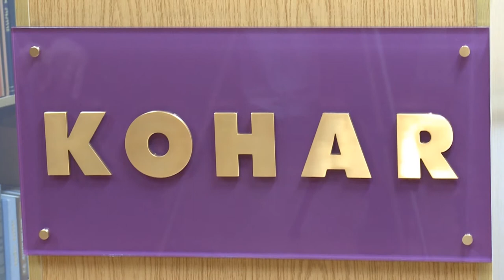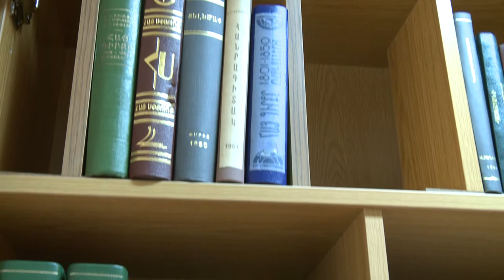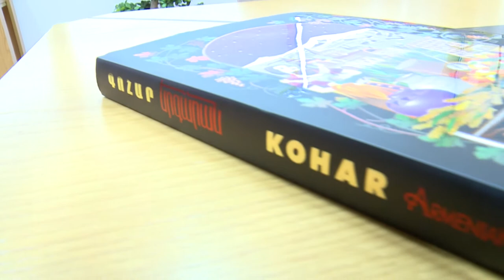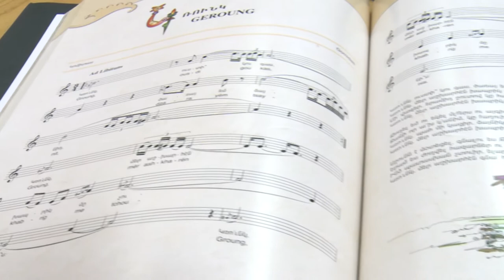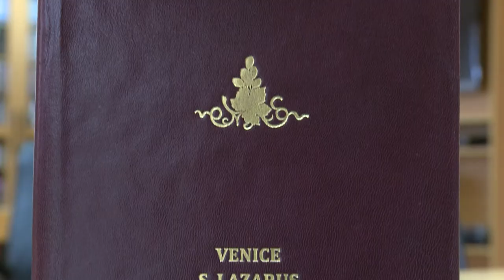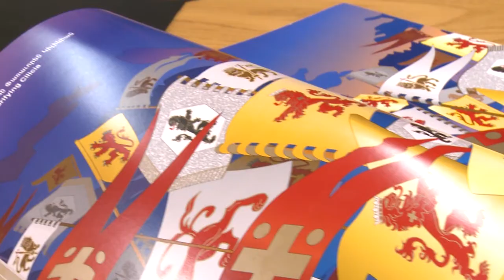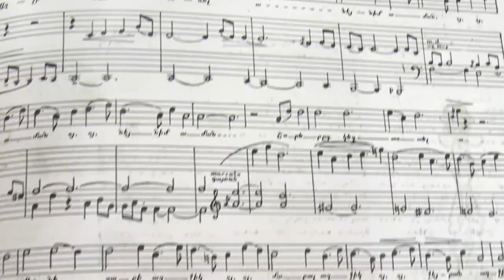KOHAR Library Lebanon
Video Production: DOMINO Production
Client: KOHAR Library
Video Details: Presentation film
Director: Ashot Arakelyan